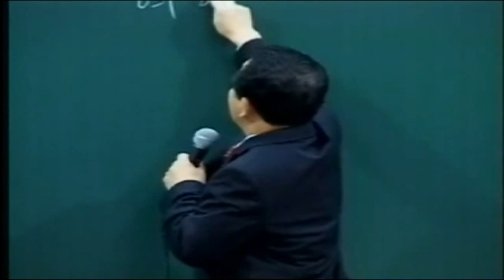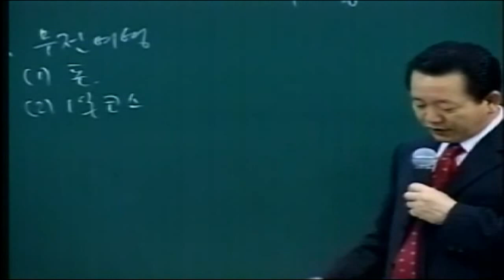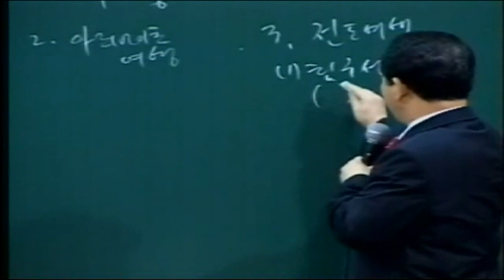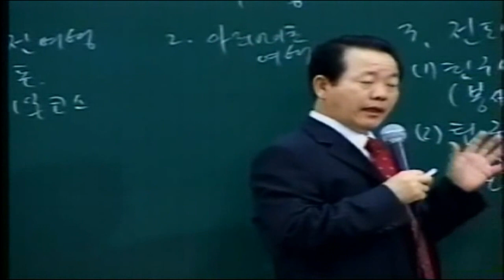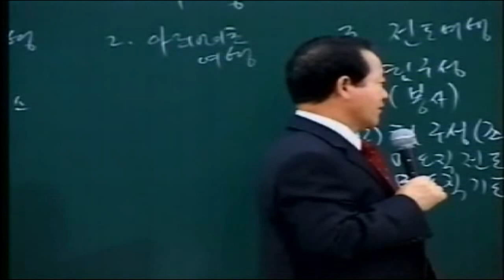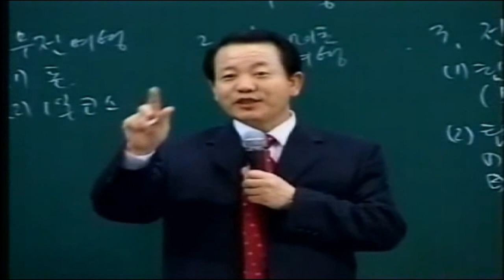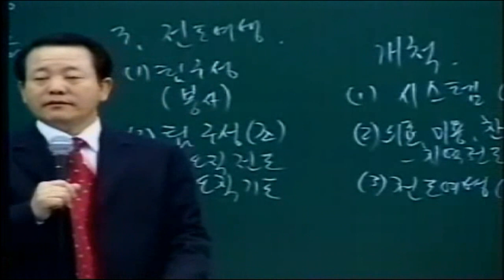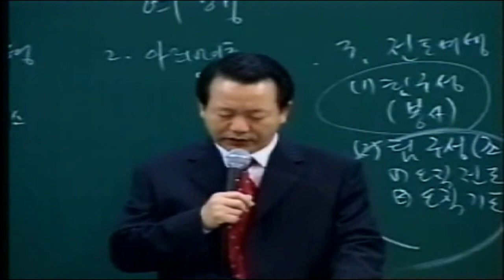제045강 인턴쉽1 여행